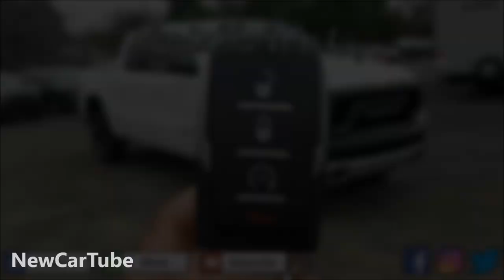2020 Porsche 718 Spyder Photos